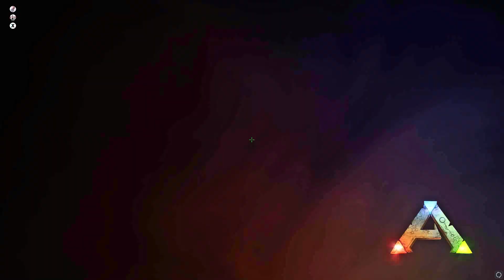Raiding Hunter Cave | Ark PvP Phase 3 S4 Episode 11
I'm not perfect for PvP but I'm just trying...
I'm not a perfect Raid but I'm just trying...